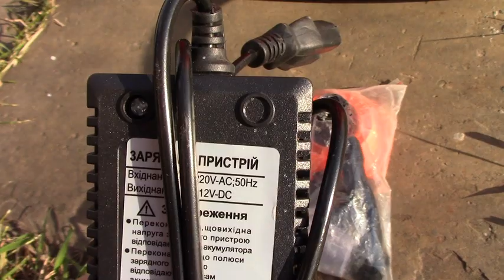Акумуляторний обприскувач Forte та механічний Marolex.Порівняння та удосконалення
Плюси та мінуси китайського акумуляторного (електричного) обприскувача "Forte CL-16A" та польського механічного (ручного) "Marolex Professional 12". Порівняльний тест-драйв. Огляд комплектації та аксесуарів. Проводимо  заміну китайського короткого розбризкувача (штанги) на розбризкувач від польського апарата  за допомогою перехідника (штуцера) і металевого хомута. Таким чином отримуємо удосконалений варіант акумуляторного обприскувача.
Діліться відео з друзями!